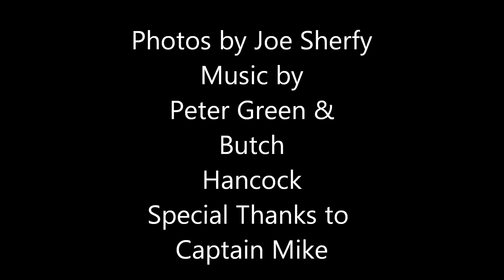Rio Grande Rafting Trip with Butch Hancock October 2019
River Music Rafting Trip October 2019